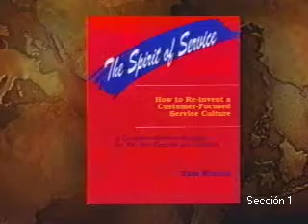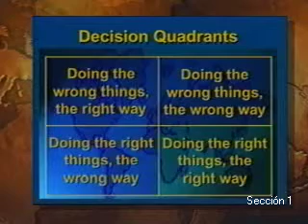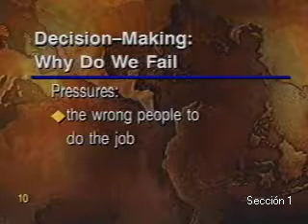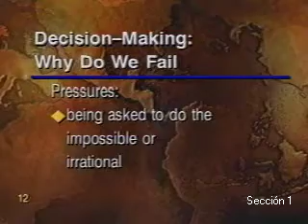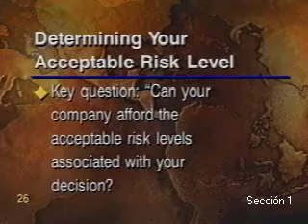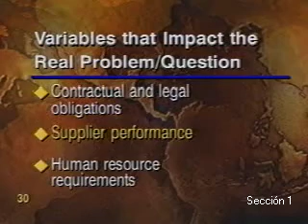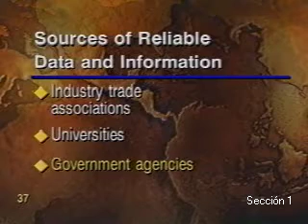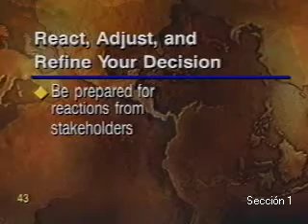Administrando Como Líder: La Toma de Decisiones con Mente y Corazón (Parte 1)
Introducción

Administrando Como Líder: La Toma de Decisiones con Mente y Corazón

Presentador: Thomas D. Hinton
En la actual sociedad globalizada los directores y administradores deben asumir la responsabilidad y consecuencias de decisiones difíciles que muchas veces afectan a accionistas, trabajadores, consumidores, proveedores, el medio ambiente, y demás partícipes de su actividad productiva y social. Pero su éxito se medirá cada vez más no sólo por la frecuencia de sus decisiones correctas, sino por el convencimiento que como líderes puedan lograr en los interesados con respeto al valor y justificación de esas decisiones.

Esta importante videoconferencia presentará el cómo directivos y administradores en general deben aplicar lógica (“mente”) y emociones (“corazón”) como administradores y líderes, respectivamente, para ser más eficaces en el proceso de guiar y convencer a sus organizaciones y comunidades de interés hacia el logro de sus visiones y metas. El ampliamente conocido expositor invitado describirá las destrezas y estilos de administrar como líder hoy en día, tomando en cuenta la gran influencia de la tecnología de información, la constante innovación en productos y servicios, y los cambiantes mercados que atendemos. Se propondrá un modelo directivo aplicable en empresas, instituciones educativas y gobierno, incluyendo los esfuerzos de capacitación y desarrollo necesarios para su implementación.